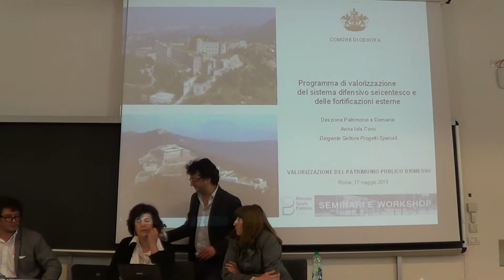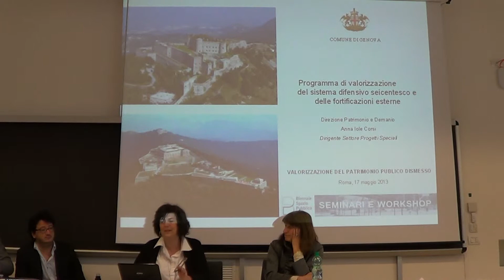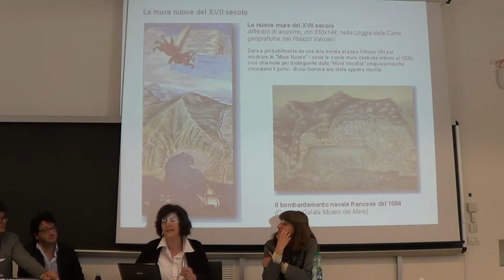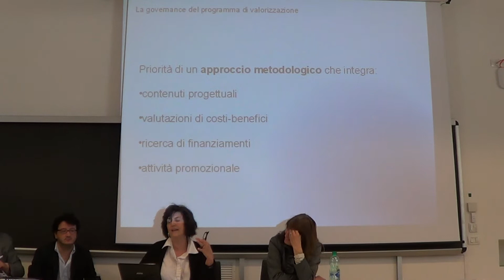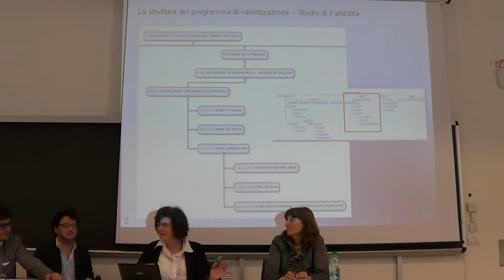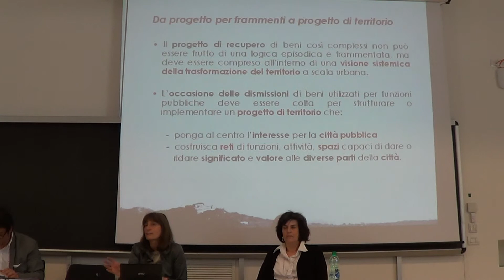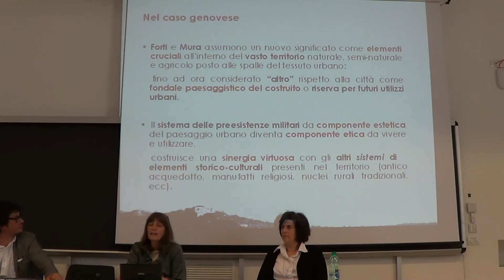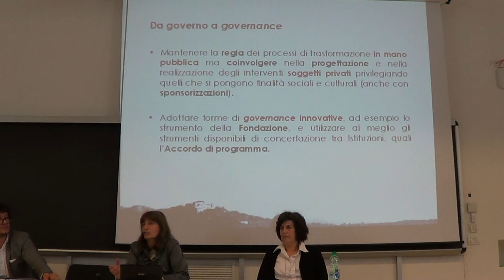Genova - Le installazioni militari ed il rapporto con la città - 2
Intervento di Franca Balletti e Anna Iole Corsi (Università di Genova - Dirigente Comune di Genova)